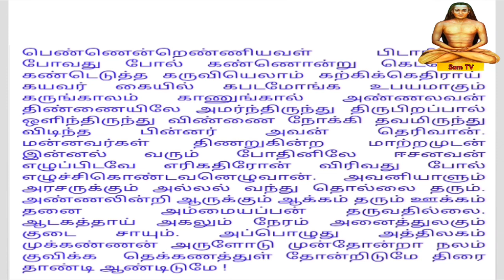IMMORTAL RULER ⚔️ எல்லோருக்கும் காவல் இந்த ஈசன் மகன் தான் ✍️